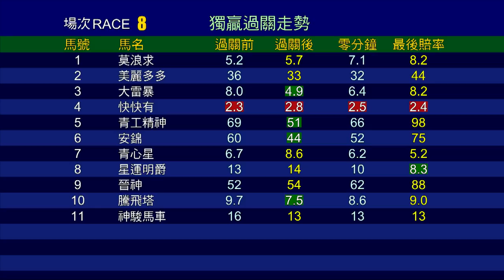【賽後你點睇】20/21 #68 沙田日賽 — 第8場（5月2日）